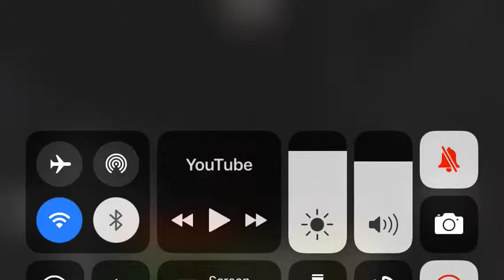Bluegamer plays mc ep1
I trued makeing it so u can hear